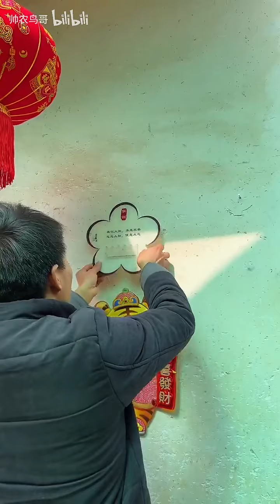2022年虎力全开，虎虎生威！